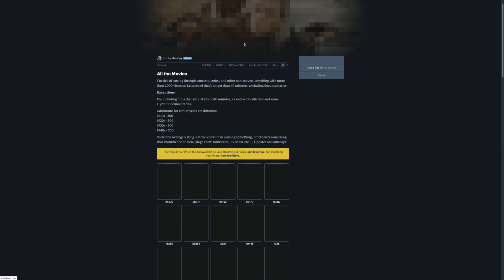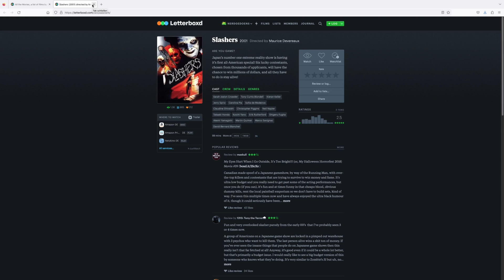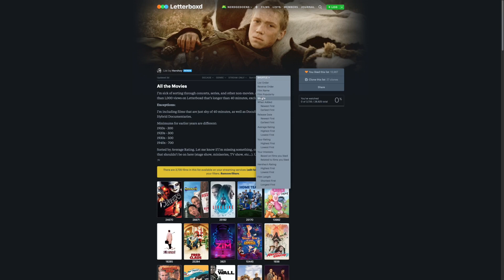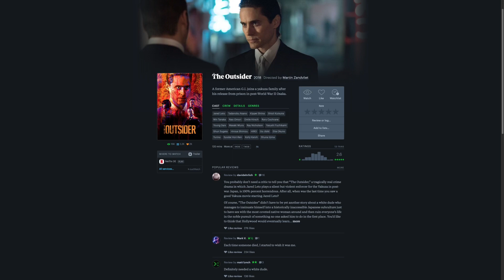Britische Sportler & Türkische Freunde | Shuffle Feature #4 [Podcast]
Nach einer längeren Pause gibt es hier die dafür ebenfalls längere neue Folge Shuffle Feature für euch.

0:00:45 Vengeance [Rache auf Texanisch] (Sven)
0:09:26 The Outfit (Olli)
0:18:48 The Novice [Die Novizin] (Sven)
0:26:56 See How They Run (Olli)
0:33:57 The Fallout [The Life After] (Sven)
0:47:29 Glass Onion: A Knives Out Mystery (Olli)
1:03:40 OSS 117 (Olli)
1:10:46 Deerskin [Monsieur Killerstyle] (Olli)
1:12:10 Slaxx (Olli)
1:15:25 Zufalls-Film 1: Biz Böyleyiz [The Way We Are] (Sven)
1:33:23 Zufalls-Film 2: Chariots of Fire [Die Stunde des Siegers] (Olli)
1:55:27 Shuffle der neuen Zufalls-Filme